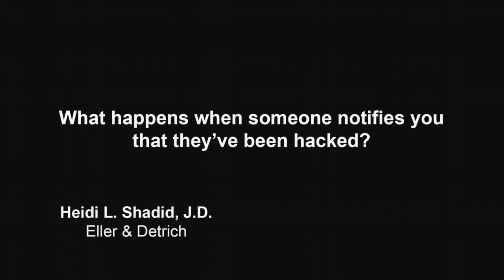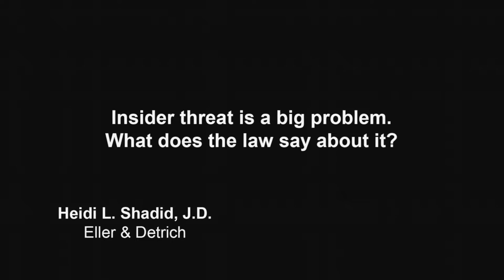Cybersecurity Law with Heidi L Shadid, J D Eller & Detrich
Heidi L. Shadid, J.D. - Attorney at Law with the Eller & Detrich Law Firm speaks on Cybersecurity Law.